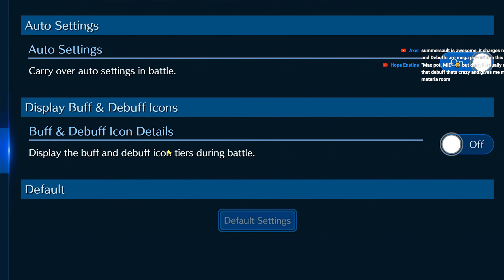You Are Using Tifa WRONG in FF7 Ever Crisis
A lot of people are not feeling tifa in the ever crisis ff7 mobile game. However there is a special way you are required to use her that a lot of people are not seeing. Its very easy to miss but trust me. Tifa is REALLY good in FF7 Ever Crisis